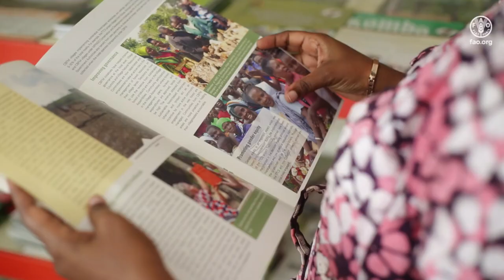Присоединиться к АГРИС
Видео разъясняет, как присоединиться к сообществу AGRIS (АГРИС).